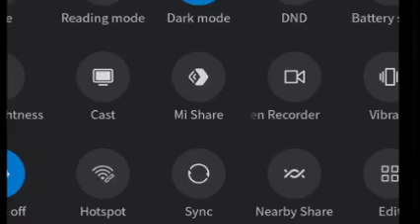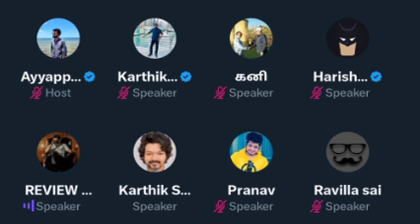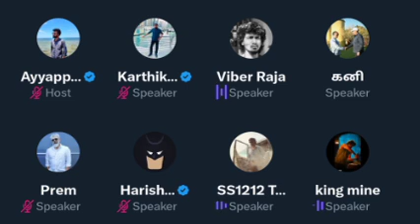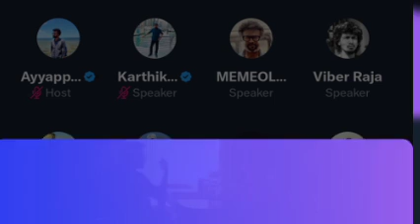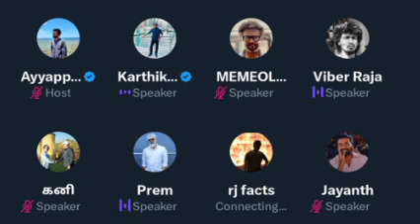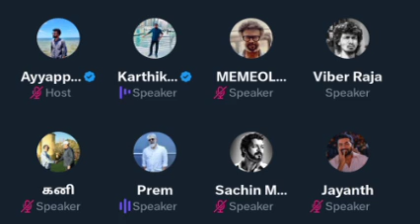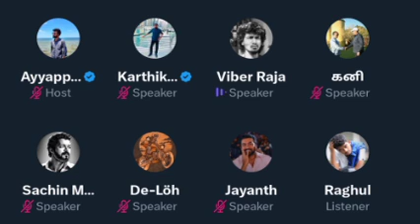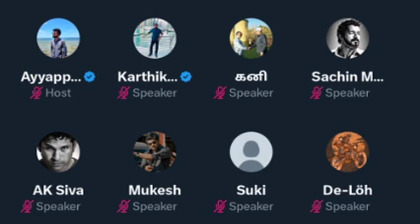ரஜினி ரசிகர் சமாதானம்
Twitter Space Discussion About Rajnikanth